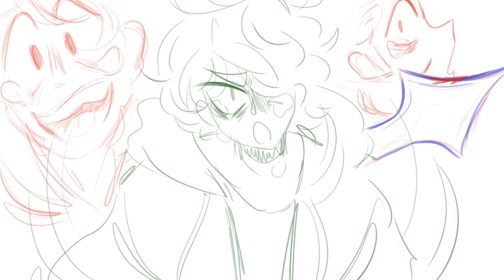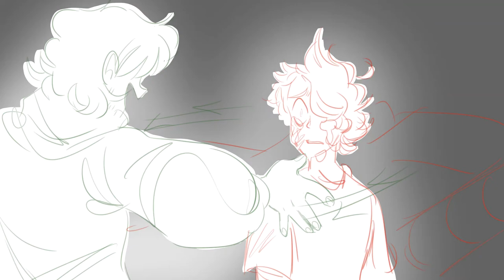GOOD FOR YOU - A Eddsworld Animatic (BRIGHT COLORS + UNFINISHED)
Good for You - Dear Even Hanson
Edited by me to avoid copyright hopefully mhmm yum yummm
(Spoiler Alert I got copyright anyway but to lazy to fix the audio and fix this entire animatic to a daycore of Good for You-)

Eddsworld belongs to Edd Gould and the Eddsworld Team